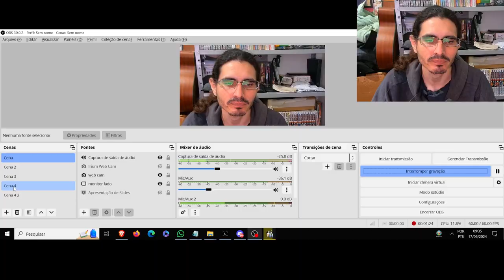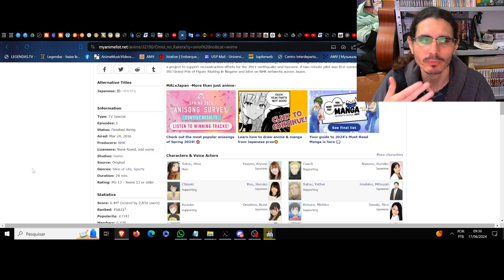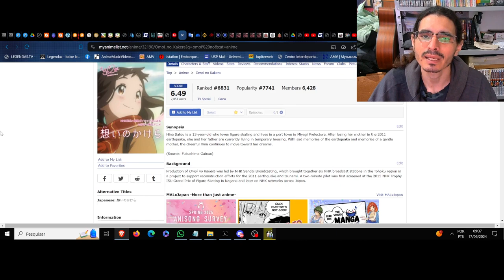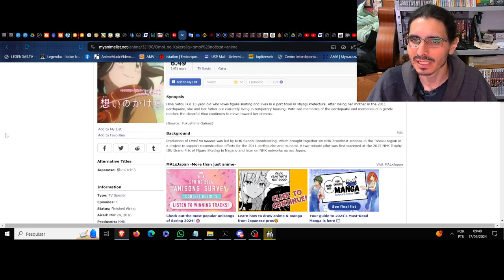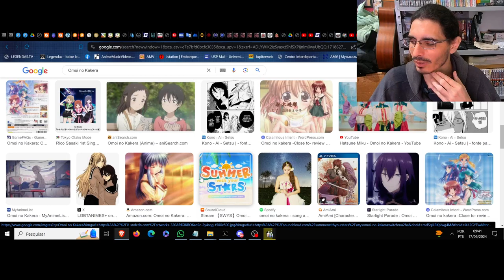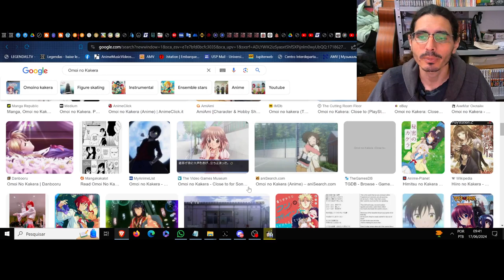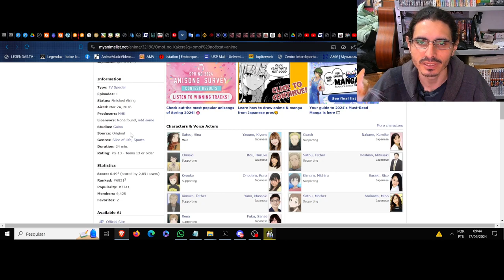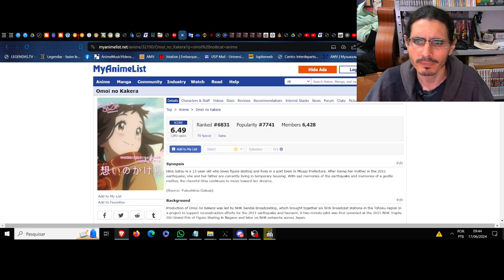(FD) Omoi no Kakera. As memórias que deslizam no tempo